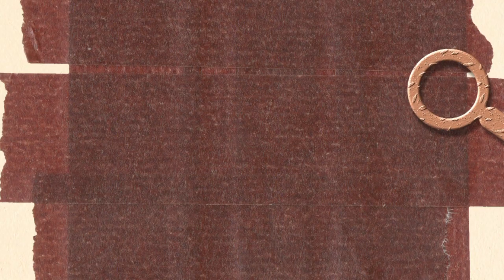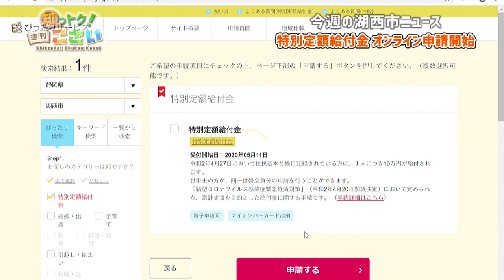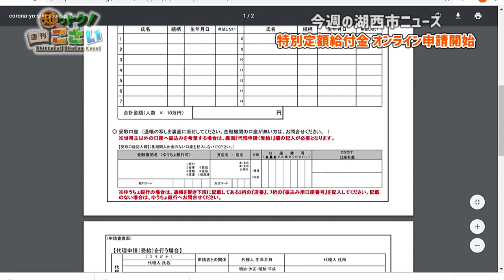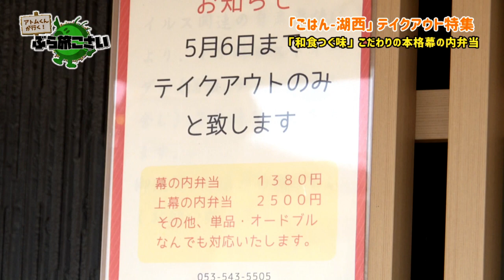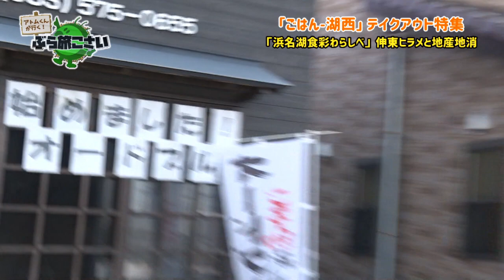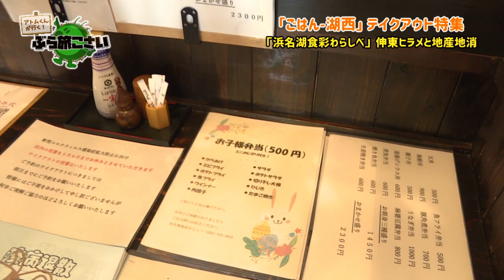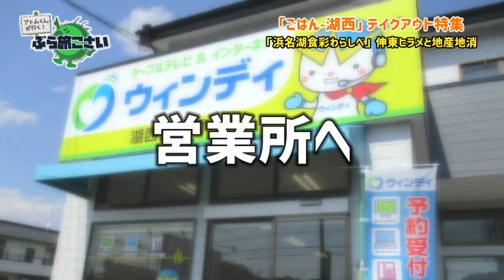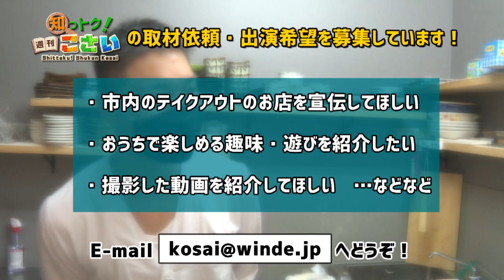湖西市の情報が満載！「知っトク！週刊こさい」（2020年5月14日号）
湖西市内のニュースや面白い話題など、湖西市の今がわかる情報番組です。知っておトクな湖西市の情報を毎週更新でお送りします！（制作：浜松ケーブルテレビ㈱

(1)今週の湖西市ニュース：特別定額給付金 オンライン申請が開始
(2)ぶら旅こさい：ごはん-湖西とコラボ企画！テイクアウト実施店を紹介
和食つぐ味／浜名湖食彩わらしべ